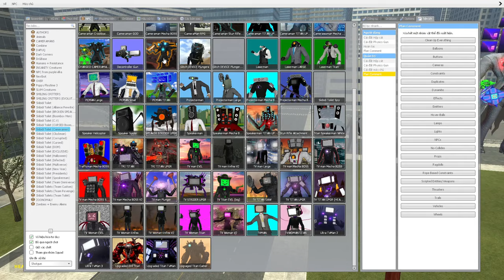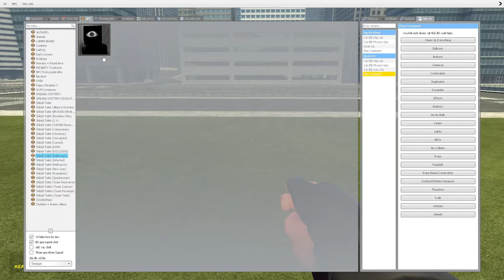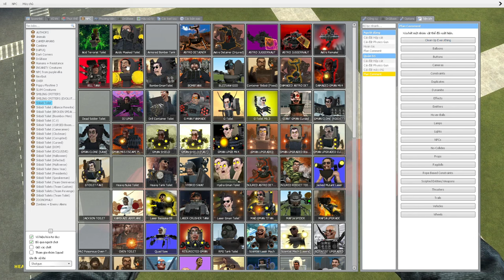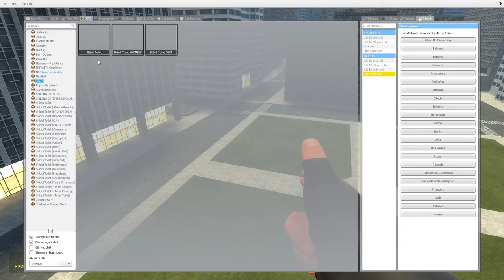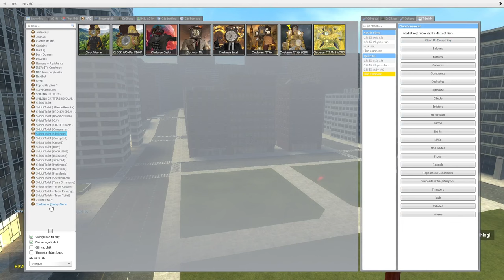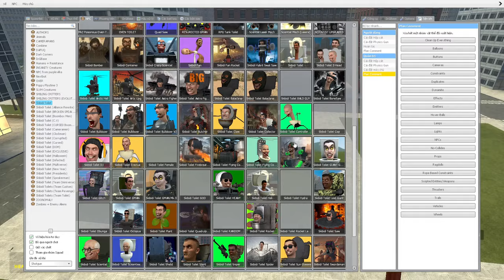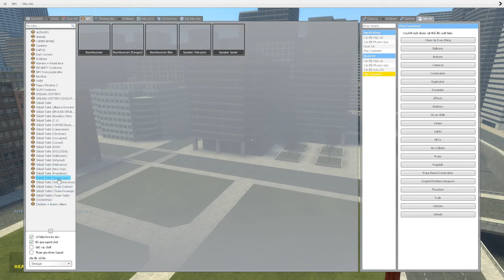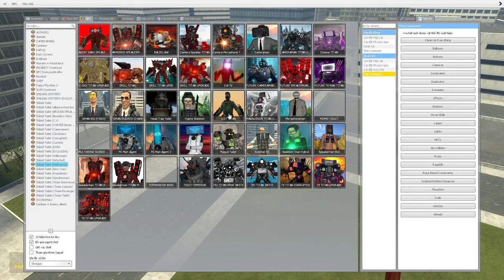skibidi toilet multiverse 321